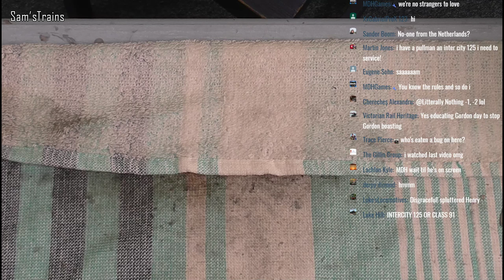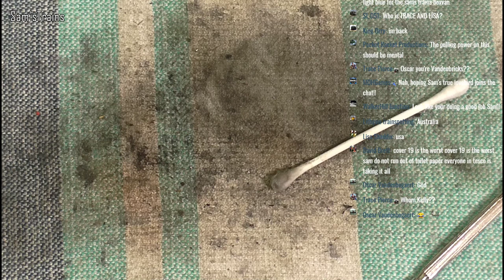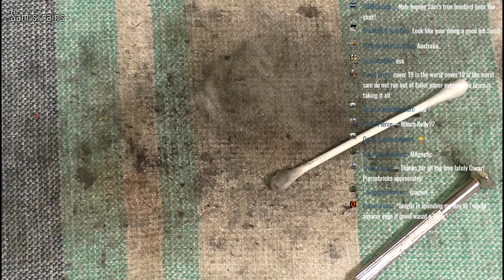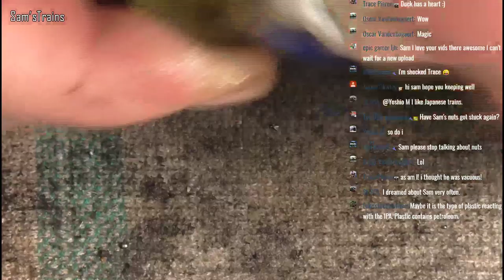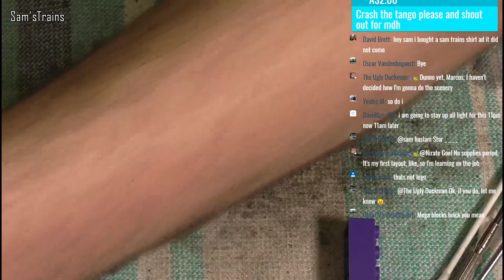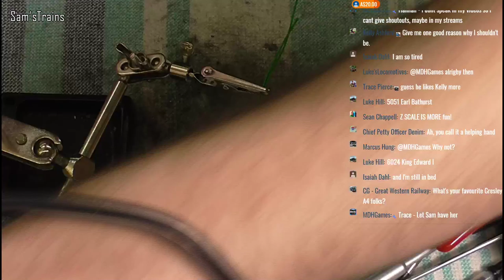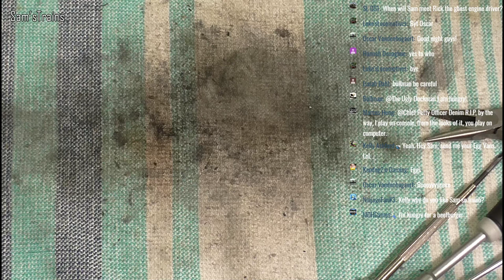Restoring the Most Complicated Mechanism Ever